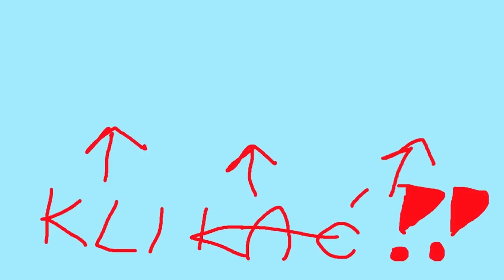Knights of Honor 2 PL - Prowadzę kilka wojen! #15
Knights of Honor 2 PL miało niedawno premierę i tak jak obiecałem, robię na tym kanale serię z tej gry. Zagram jako Polska i postaram się stworzyć potężne państwo. Jeśli podoba się Wam ta seria z gry Knights of Honor 2 PL, zachęcam do ocenienia i skomentowania tego filmu. Dziękuję!
Knights of Honor II: Sovereign PL stanowi wprowadzenie do gatunku grand strategy, w którym przedstawiony świat tętni życiem i czeka na podbicie. Wybierz starannie członków swojej rady królewskiej i określ przeznaczenie swojego ludu, niezależnie od tego, czy będzie to bogactwo, podboje, intrygi, handel czy porażka! Twórz armie, aby bronić swoich ziem lub toczyć wojny z wrogami – w tej pełnej akcji grze RTS możesz nawet wkroczyć do walki w sposób bezpośredni. Droga stoi przed tobą otworem: zostań prawdziwym suwerenem swojego ludu.